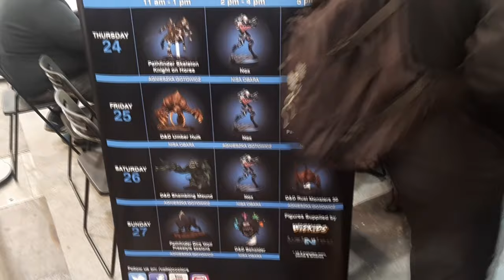ANSWERING INSIGHT QUESTIONS + GIVEAWAY ANNOUNCEMENT!